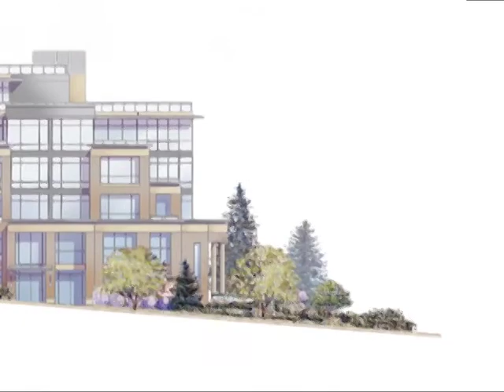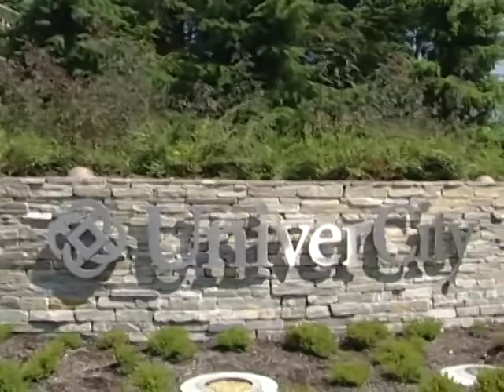Designing and Building: UniverCity [2006]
Short video documenting the building of SFU's UniverCity. Shot in association with the TLC at Simon Fraser University.